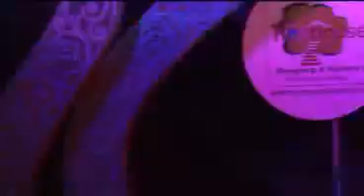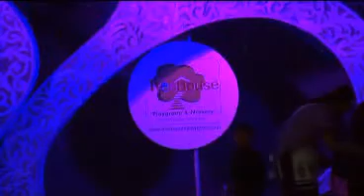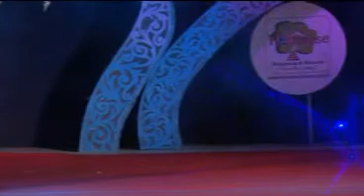Tree House Play Group Annual Day 2013-2014 All Nagpur